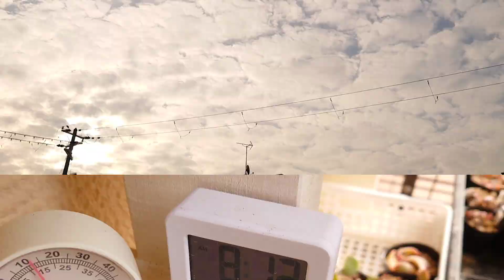｟多肉｠夏越し頑張ったご褒美返ってきた♡どんどん可愛くなる子をピックアップ‼️｟植物｠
毎朝ニヤニヤが止まらない。
そして毎朝遅刻寸前。笑

ミュージシャン: Koichi Morita